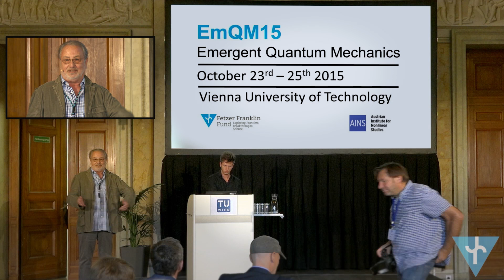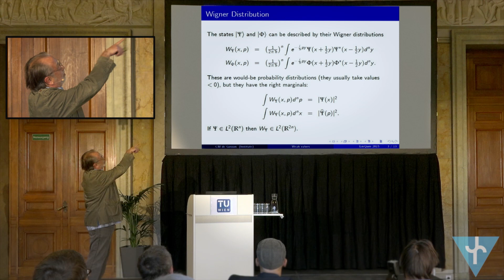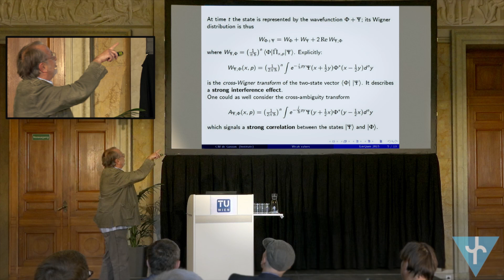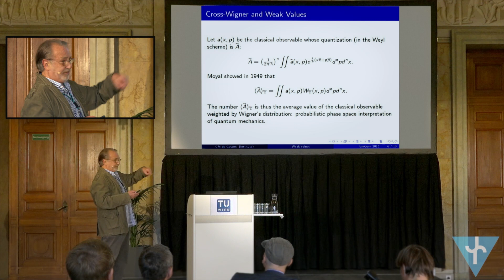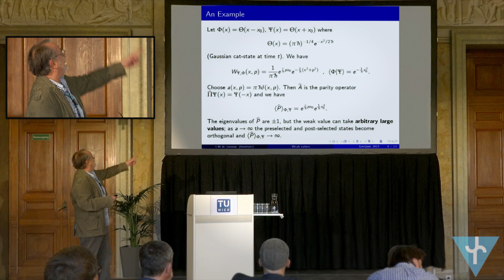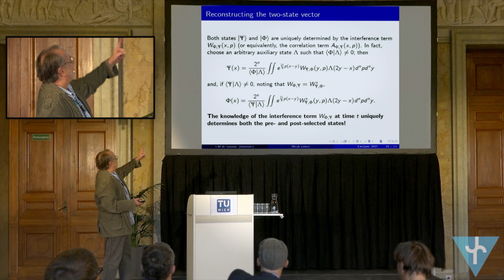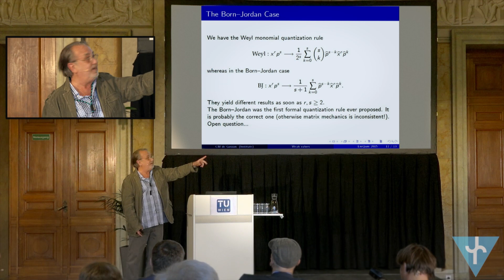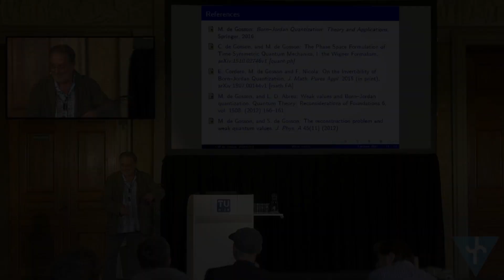Maurice de Gosson: Weak values and the reconstruction problem in Born-Jordan quantization (EmQM15)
Maurice de Gosson (University of Vienna, AT) about "Weak values and the reconstruction problem in Born-Jordan quantization" at the Emergent Quantum Mechanics 2015 (EmQM15) Symposium sponsored by the Fetzer Franklin Fund at the Vienna University of Technology (Austria).